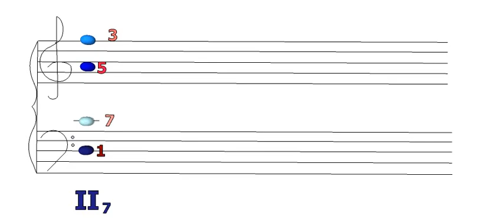II7-T6-D2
This video is a part of the successful experiment on novel methods of music harmony visualization held at Maria Curie-Sklodowska University in Lublin in 2013. More about the method of structural harmony